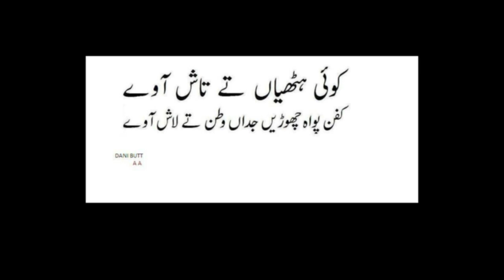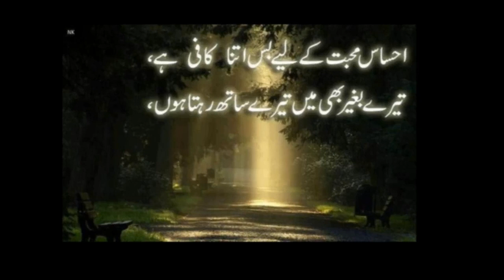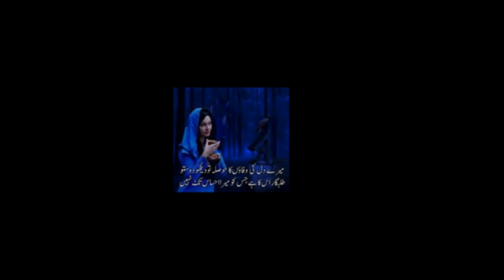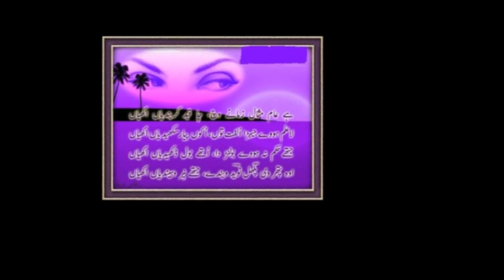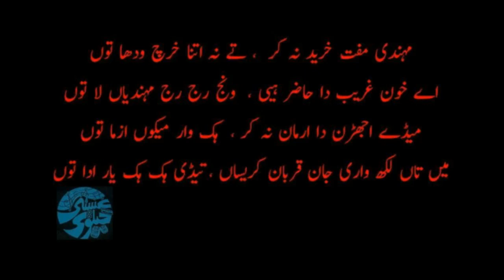Pardesia Tere Bina Mera Dil Na lage